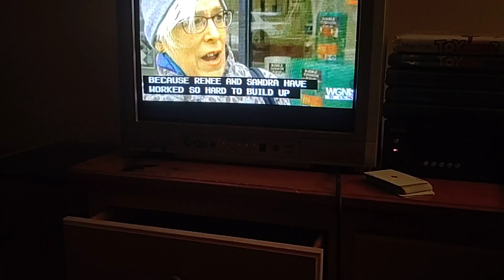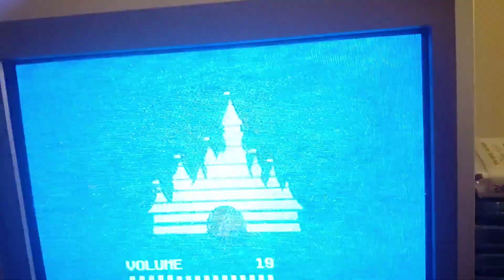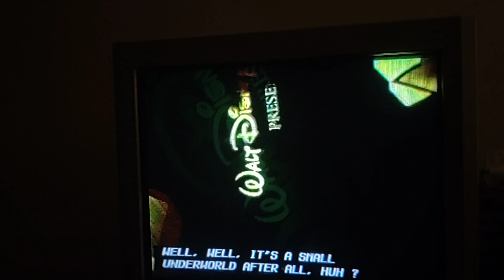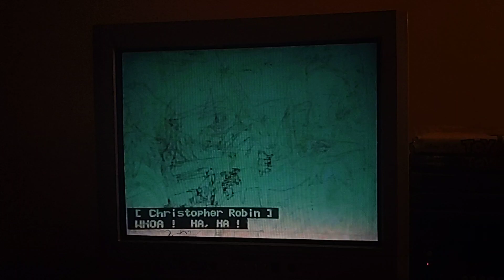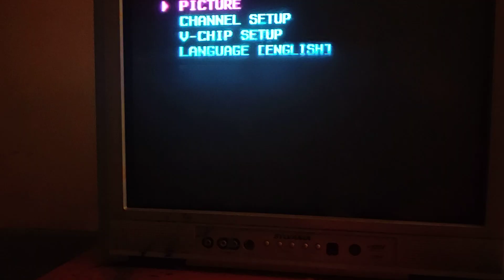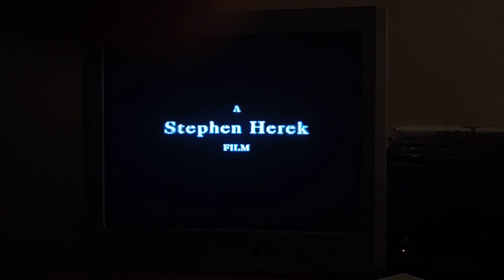Opening to 101 Dalmatians (1996 Live Action) 1997 VHS at Mom's House